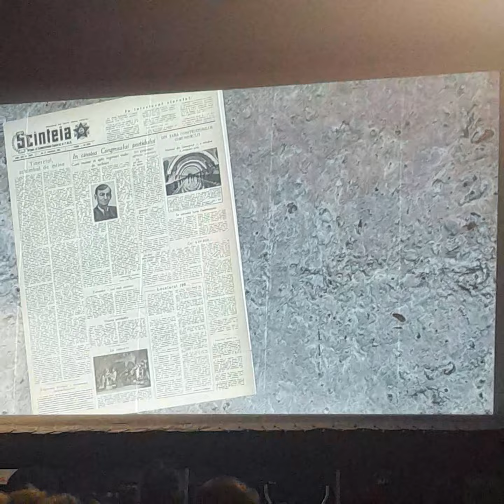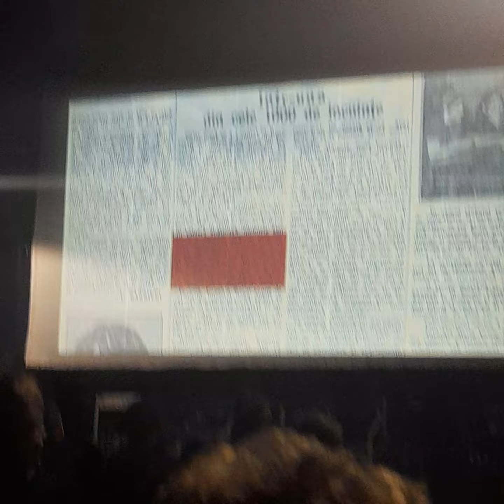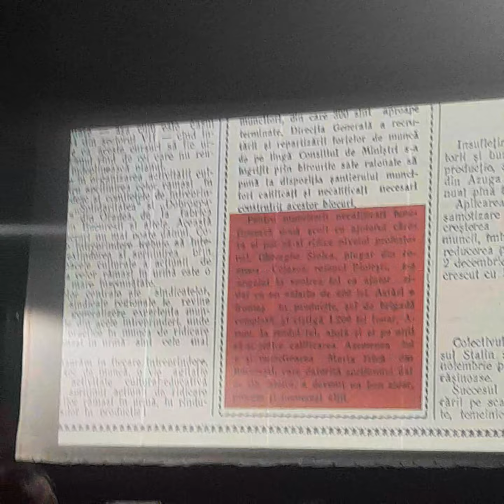26 aprilie 2024